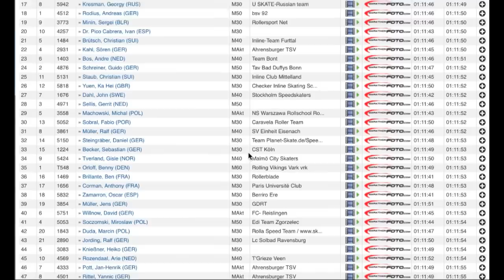43rd BMW BERLIN MARATHON Inline Skating 2016 B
Group B 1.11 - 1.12 time.